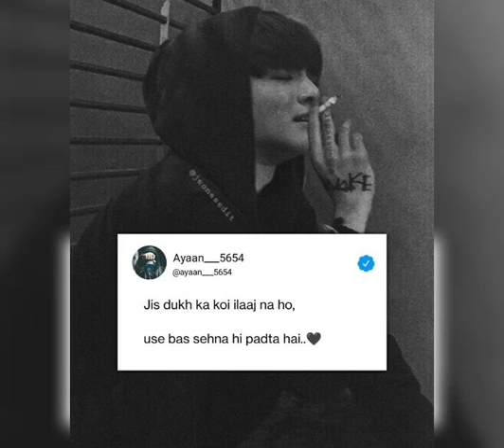mehreb alvida whatsapp status